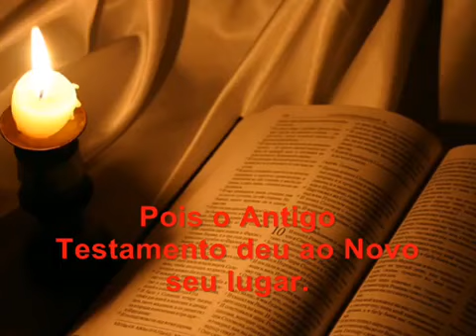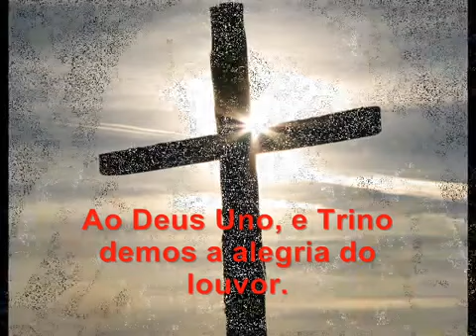SUBLIME SACRAMENTO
Esta música é muito forte... geralmente cantada no final da adoração ao Santíssimo Sacramento às quintas feiras...